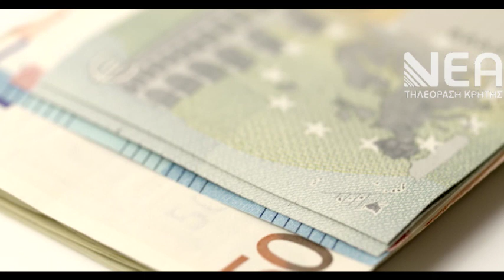ΠΡΟΒΛΗΜΑΤΑ ΚΕΝΤΡΟ ΨΥΧΙΚΗΣ ΥΓΕΙΑΣ